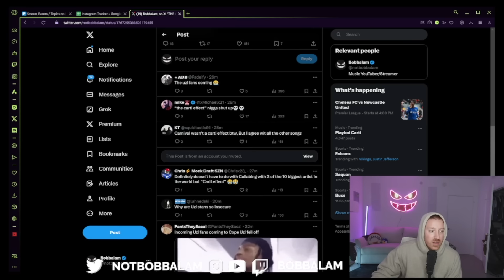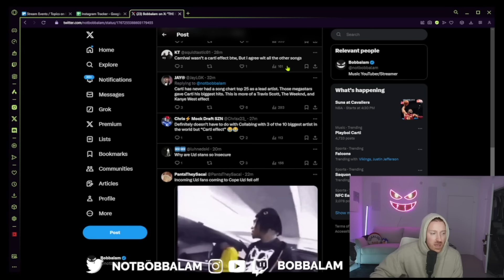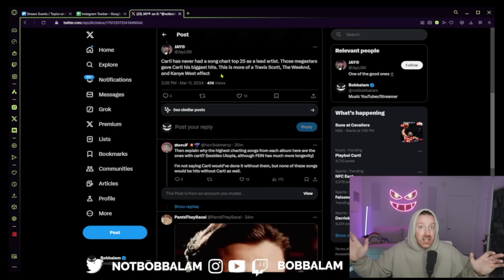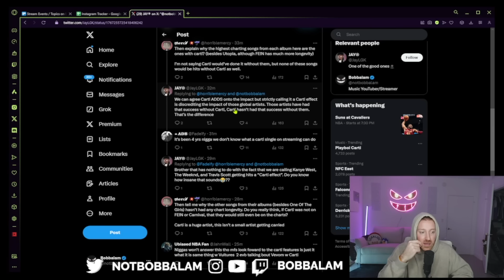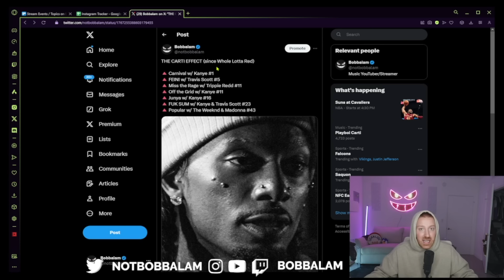the carti effect